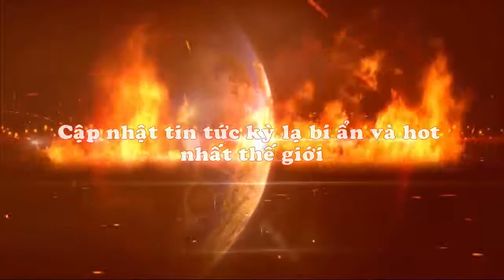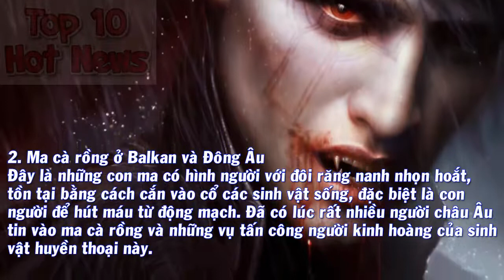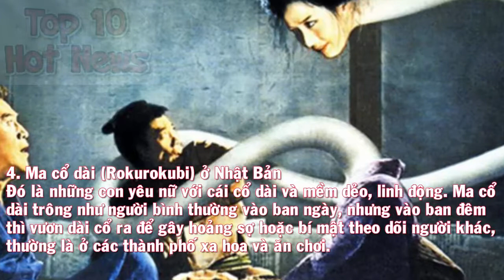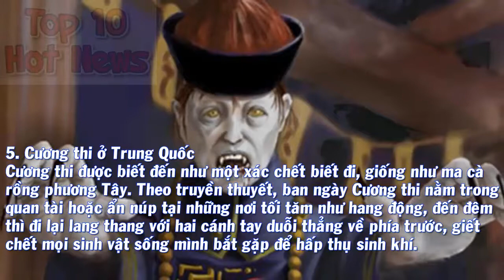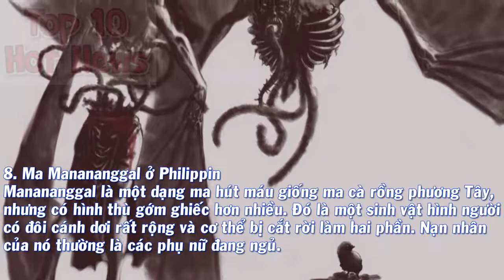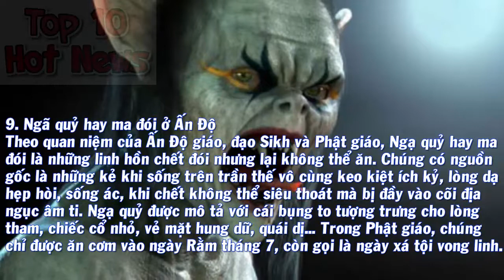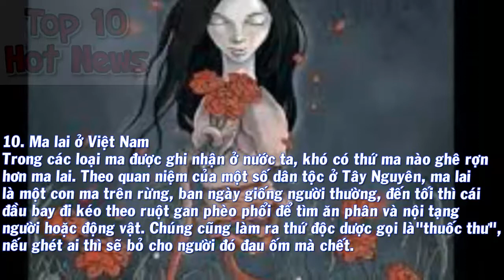Top 10 loại ma đáng sợ nhất thế giới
1. Thây ma hoặc xác sống (Zombie) ở Bắc Mỹ và Châu Âu
Thây ma là các xác chết được hồi sinh bằng những phương pháp bí ẩn, ví dụ như bằng ma thuật, gây ra nhiều nỗi kinh hoàng cho con người.
Zombie bắt nguồn từ rất lâu trước đây tại Haiti. Khi tìm hiểu về nền văn hóa của Haiti, các nhà nghiên cứu đã tìm ra những câu chuyện kể về các thầy phù thủy đem sự sống quay lại những xác chết
Với Zombie, chỉ một cách duy nhất: bộ não phải bị phá hủy, bằng bất cứ giá nào.
2. Ma cà rồng ở Balkan và Đông Âu
Đây là những con ma có hình người với đôi răng nanh nhọn hoắt, tồn tại bằng cách cắn vào cổ các sinh vật sống, đặc biệt là con người để hút máu từ động mạch.
Đã có lúc rất nhiều người châu Âu tin vào ma cà rồng và những vụ tấn công người kinh hoàng của sinh vật huyền thoại này.
Vào các thế kỉ 17 và 18, cơn sốt hoảng sợ ma cà rồng lan khắp Tây Âu. Các chính quyền đã cho khai quật các phần mộ để thiêu hủy xác.
Theo truyền thuyết, khắc tinh của Ma cà rồng chính là Người sói, hay nói cách khác sinh vật huyền bí duy nhất có thể tiêu diệt ma cà rồng là người sói.
3. Ma sói (werewwolf) ở Châu Âu thời Cổ Đại
Ma sói có khả năng biến hình trở thành sói xám hoặc là một con sói hình người.
Khả năng biến hình này có thể là đặc tính tự nhiên hoặc vì bị nguyền rủa hay bị một ma sói khác cắn.
Sự chuyển hóa này thường diễn ra vào dịp trăng tròn.
Từ thế kỷ XVI, thế giới dường như bùng nổ vấn nạn người sói. Đâu đâu người ta cũng coi người sói như mối hiểm họa, như những con quái vật giết người hàng loạt
4. Ma cổ dài (Rokurokubi) ở Nhật Bản
Đó là những con yêu nữ với cái cổ dài và mềm dẻo, linh động.
Ma cổ dài trông như người bình thường vào ban ngày, nhưng vào ban đêm thì vươn dài cổ ra để gây hoảng sợ hoặc bí mật theo dõi người khác, thường là ở các thành phố xa hoa và ăn chơi.
Rokurokkubi cũng có khả năng biến khuôn mặt thành những gương mặt quỷ đáng sợ để tăng thêm vẻ đẹp “khủng khiếp” của mình.
5. Cương thi ở Trung Quốc
Cương thi được biết đến như một xác chết biết đi, giống như ma cà rồng phương Tây.
Theo truyền thuyết, ban ngày Cương thi nằm trong quan tài hoặc ẩn núp tại những nơi tối tăm như hang động,
đến đêm thì đi lại lang thang với hai cánh tay duỗi thẳng về phía trước, giết chết mọi sinh vật sống mình bắt gặp để hấp thụ sinh khí.
Theo phái Mao Sơn thì sẽ sử dụng một loài bùa chú là "Mao Sơn Khu Tà Phù" để dán lên trên trán cương thi, sẽ làm cương thi trở nên bất động
Nếu muốn diệt cương thi hãy dùng pháp kiếm để đâm vào tim. Khi phát hiện xác cương thi, cách đơn giản nhất chỉ có là hỏa táng.
Top 10 Hot News là kênh sát cánh cùng bạn khám phá mọi điều thú vị, bí ẩn trong cuộc sống khắp mọi nơi. Khám Phá Bí Ẩn có nhiều chủ đề hấp dẫn như: Thời sự, Chuyện lạ, Kinh dị, Ấn tượng, Trẻ em, Động vật, Người nổi tiếng, Thời trang, Ẩm thực, Thiên nhiên, Phong cảnh, Sự kiện, Chân dung, Đời thường,... Hãy đăng ký ngay hôm nay để không bỏ lỡ bất kỳ thông tin hấp dẫn nào và chia sẻ để mọi người cùng biết nhé!
Lưu ý: Top 10 Hot News không sở hữu tất cả tư liệu được sử dụng trong Video này.